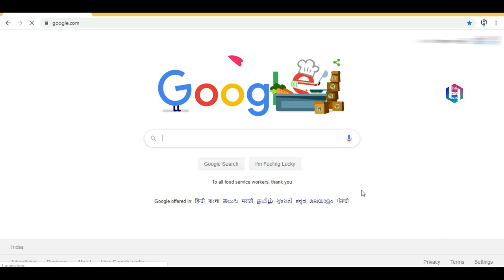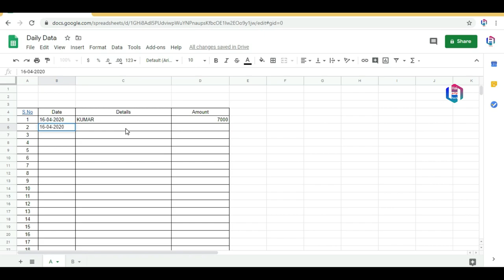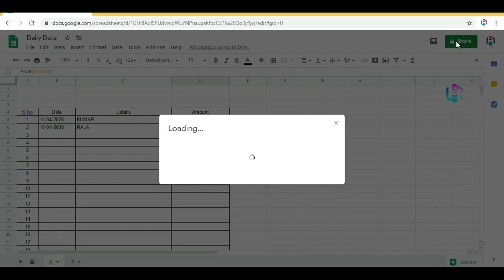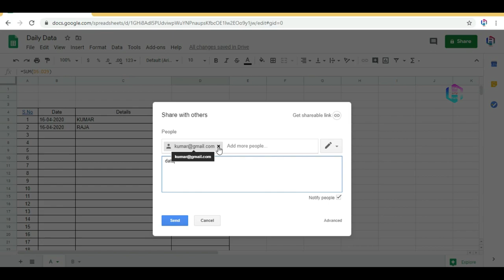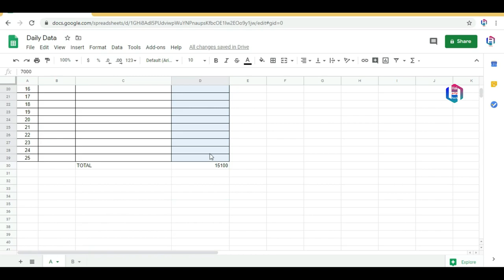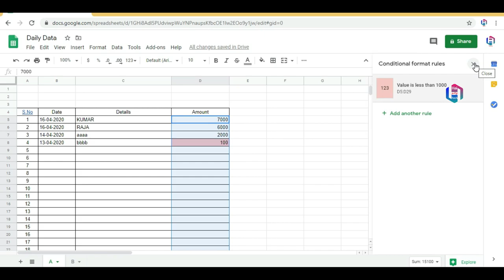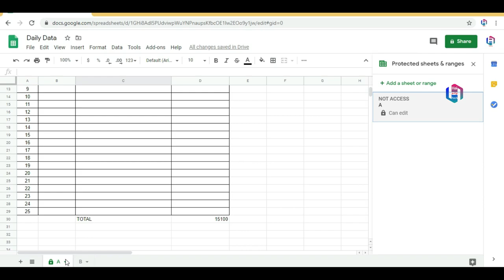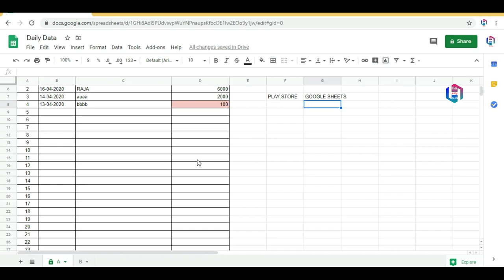Google Sheets || How to use Google Sheets for Business? || How to create and share the Google sheet